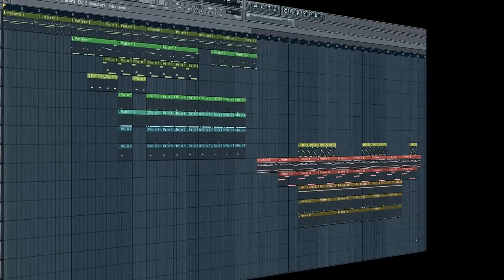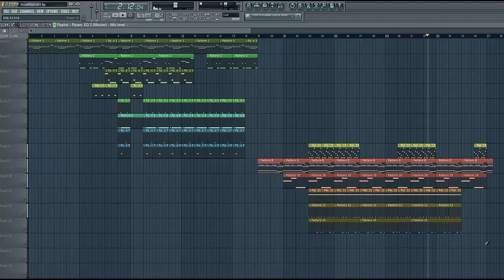Drake 'Know Yourself' FL Studio 12 Tutorial | Drake Official (Instrumental) [FL Studio Remake 101]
Drake Know Yourself Instrumental Remake

If your reading This It's too late fl studio tutorial

Lyrics:
"Know Yourself"

Hol it, Hol it, Hol it, Hol it, Hol it
No sleepin' in the streets
Shaky warrior
Yeah, this that Oliver 40, Niko shit man, 15 Fort York shit ya know
Boi-1da, what's poppin'?

Yeah, yeah
Runnin' through the 6 with my woes
Countin' money you know how it goes
Pray the real live forever man
Pray the fakes get exposed
I want that Ferrari then I swerve
I want that Bugatti just to hurt
I ain't rockin' my jewelry that's on purpose
Niggas want my spot and don't deserve it
I don't like how serious they take themselves
I've always been me I guess I know myself
Shakiness man I don't have no time for that
My city too turnt up I'll take the fine for that
This been where you find me at
That's been where you find me at
I know a nigga named Johnny Bling
He put me on to the finer things
Had a job sellin' Girbaud jeans
I had a yellow TechnoMarine
Then Kanye dropped, it was polos and backpacks
Man, that's when Ethan was pushin' a Subaru hatchback
Man I'm talkin' way before hashtags

[Hook:]
I was runnin' through the 6 with my woes
Yeah! I was runnin' through the 6 with my woes

Don't fuck with them niggas, they too irrational, woah
This is that nasty flow
Top boy in this shit, I'm so international
Reps up is in here got P Reign and Chubby and TJ and Winnie and woah
Yeah, and you know how that shit go
I might declare it a holiday as soon as Baka get back on the road
Yeah but you know how that shit go
They so irrational, they don't wanna patch it up
They wanna mash it up, woah
My nigga Jibba, he whip it I ride in the passenger
I'm way up, I stay up, I'm two up, I'm three up
I had to get back to you, woah
I'm turnin' into a nigga that thinks about money and women
Like 24/7, that's where my life took me
That's just how shit happened to go

[Hook]

...shell out, all if yuh eye nuh big
Always haffi look out, yuh no know if yuh head book out
Dun know, a de unruly boss, dis man
No bomboclat, otha
And if a boy nuh like
OVO or Chromatic Yuh can jus suck yuh mada!!
With no apology, If you nuh like we, we nuh like you neither youth
Your girl a say we cute, if you diss you will get execute
That's the truth, OVO unruly